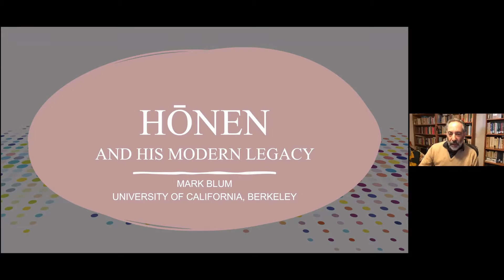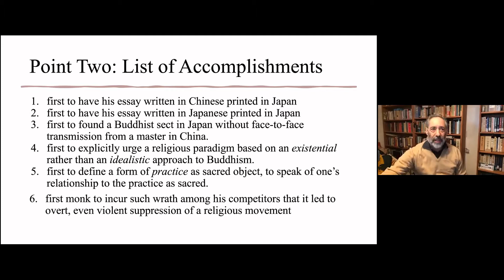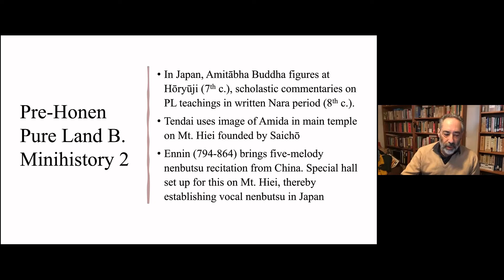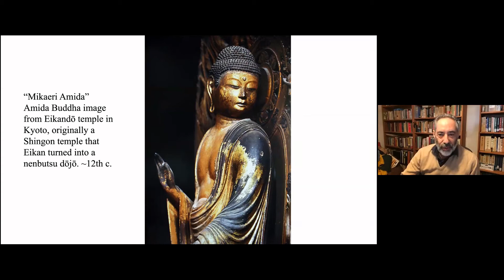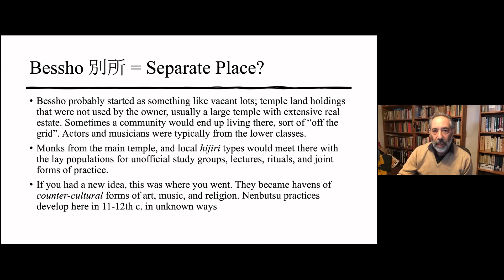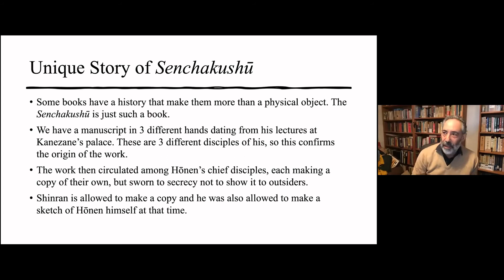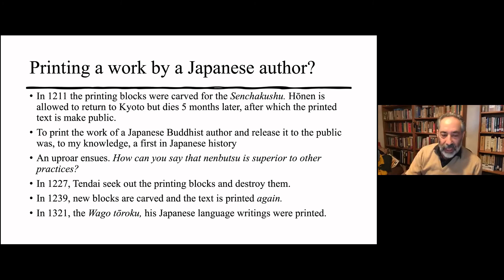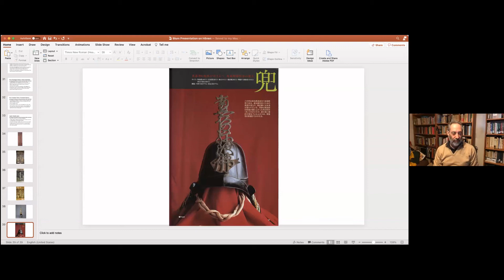Honen Shonin And His Modern Legacy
Dr. Mark Blum